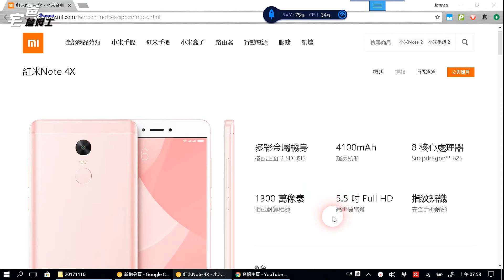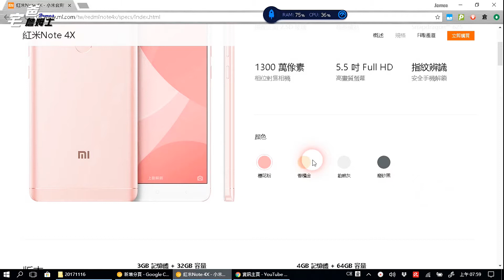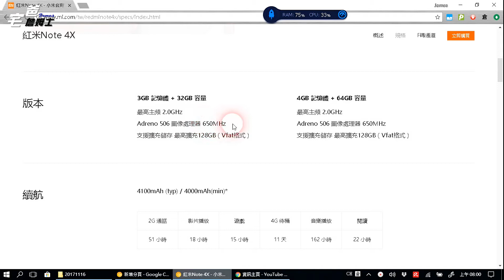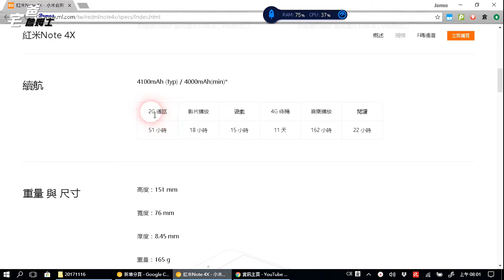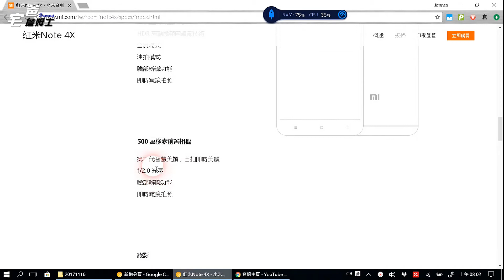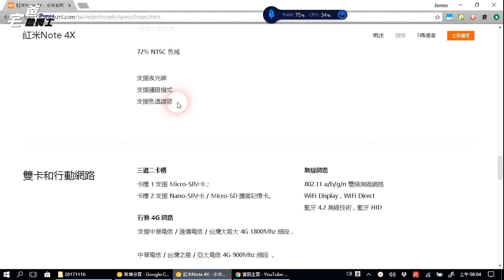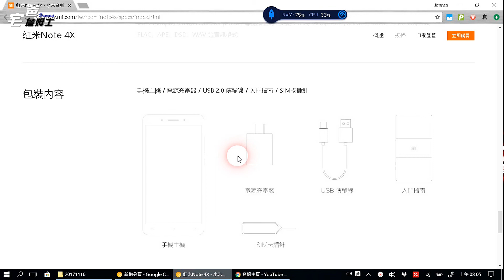紅米Note 4X詳細規格 [宅爸詹姆士] [1080P HD]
詹姆士幫母親大人買了紅米Note 4X,手機還沒到,先把小米網站的紅米Note 4X規格記錄一下,以免以後出了紅米Note 5,紅米Note 4X的網頁就被拿下來,常常發現之前看過的網頁,後來就找不到了,所以詹姆士學乖了,先錄影記錄下來,以後要找不怕不見. GO~~